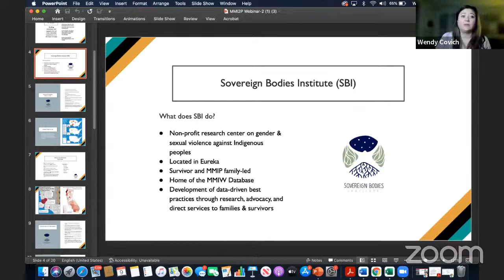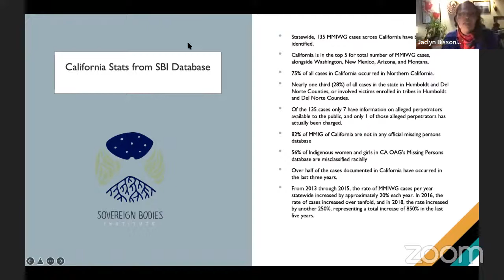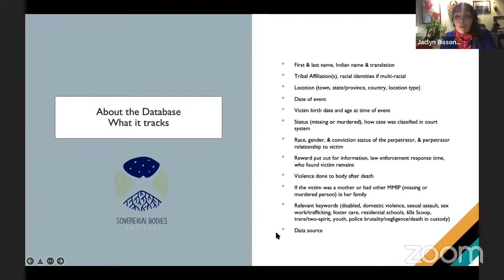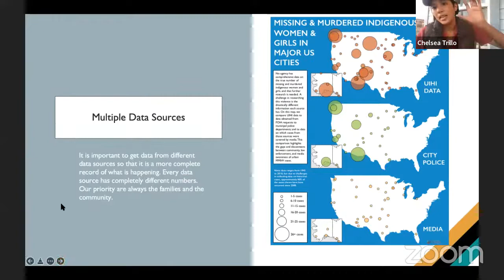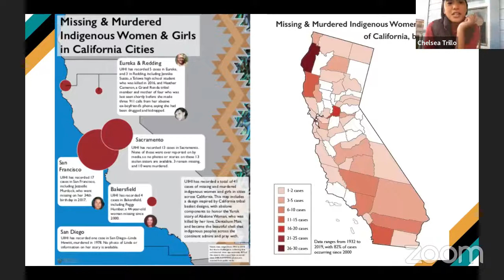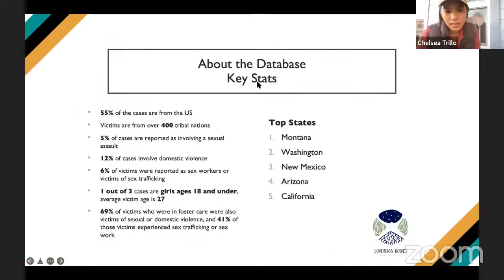Missing and Murdered Indigenous Women and Girls 2 “About the Dark”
Please join us as we welcome Chelsea Trillo, program coordinator with Sovereign Bodies Institute, and Jaclyn Bissonette. Sovereign Bodies Institute (SBI) builds on Indigenous traditions of data gathering and knowledge transfer to create, disseminate, and put into action research on gender and sexual violence against Indigenous people.
SBI has developed and maintains a database that logs cases of missing and murdered Indigenous women and girls, and two-spirit people, from 1900 to the present.
The database works to address the chronic lack of data on this violence by maintaining a comprehensive resource to support those in their work towards justice for our stolen sisters.

NATIVE ORGANIZATIONS TO FUND

Akamya Dance Group
Sage Romero, founder
A traditional powwow youth dance and drum group located in Big Pine California. They are currently raising money for a new dance floor.

Indigenous Women Hike
Jolie Valera, founder
We are a collective of Indigenous women reconnecting with our ancestral homelands.

National Indigenous Women’s Resource Center
NIWRC is a wellness and advocacy non-profit in support of Native women and children.

Red Women Rising
This non-profit is for Urban Native Americans women who are survivors of domestic violence and are looking for resources.

Sovereign Bodies Institute
Provides services for survivors of violence, family members of missing and murdered Indigenous and Two-Spirit Peoples, and the professionals who provide services to this population. Also holds the largest database of MMIP’s in North and South America.
Mail Check To: Inquiring Systems, INC. attn: Sovereign Bodies, 887 Sonoma Ave.

WeRNative
This is a website for and about Native Youth to promote healthy lifeways. Youth can go there to look for resources or have questions quickly answered through their interactive website.

EDUCATE YOURSELF - Native authors, resources, sites

LAND BACK EFFORTS -  What is happening in your area?

SPEAK OUT AGAINST EXTRACTIVE INDUSTRIES